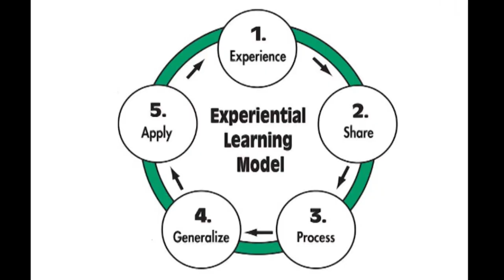What is North Dakota 4-H?